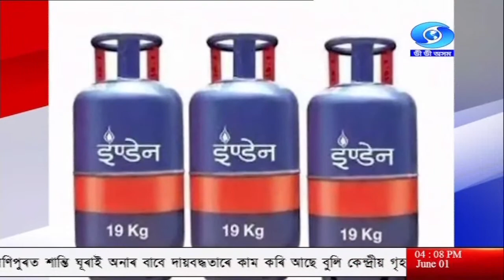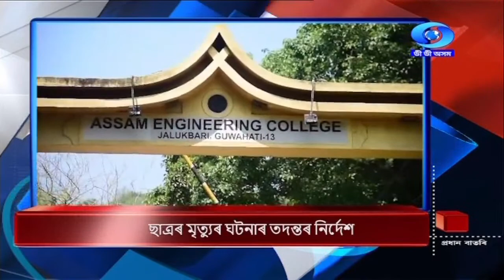Watch Live: বাতৰি, (Assamese News 4:00 PM) 01.06.2023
Comprehensive summary of Top New Stories of the day

Follow us for more updates.